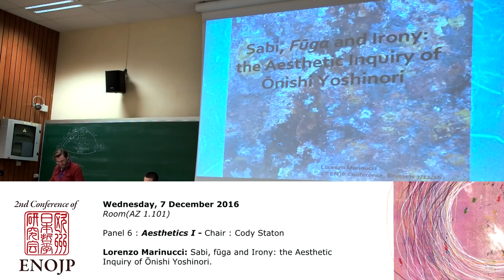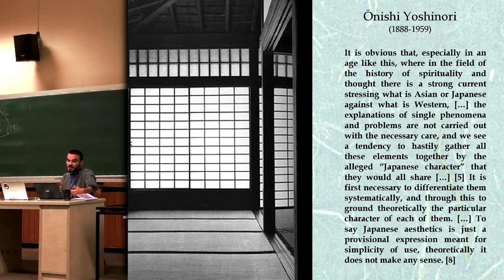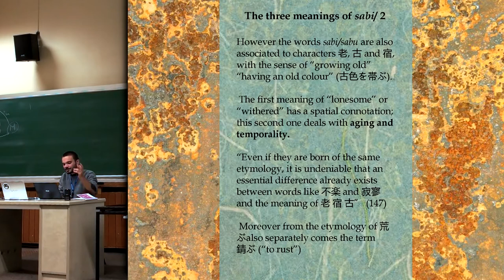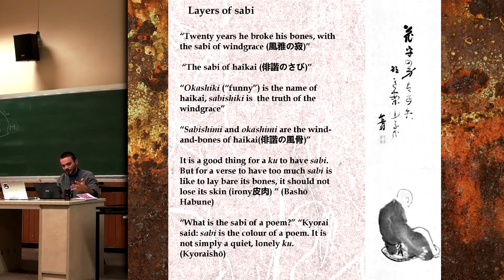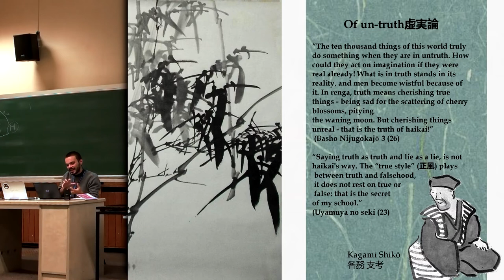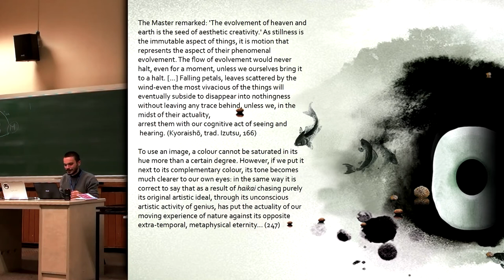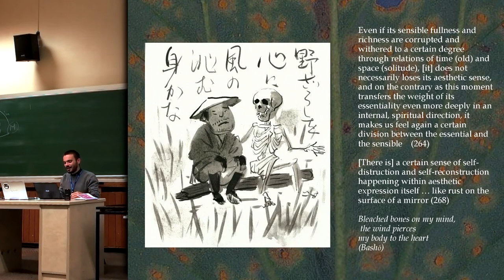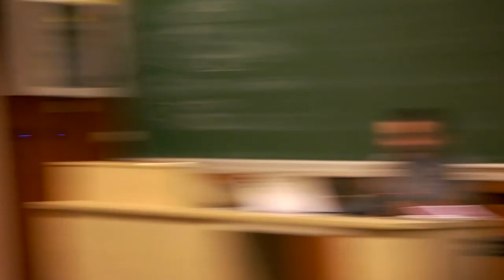Lorenzo Marinucci - panel 6 ENOJP Brussels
"Sabi, fūga and Irony: the Aesthic Inquiry of Ōnishi Yoshinori"
Lorenzo Marinucci

Ōnishi Yoshinori (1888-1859) has been a major figure in the field of philosophical aesthetics in Japan, although his work is almost untranslated and addressed by few Western studies (Marra 2001). Ōnishi’s most particular contribution to this field lies in his refection about specifically Japanese aesthetic categories such as yūgen, aware, and fūga. His work however does not stress the uniqueness of the Asian Japanese conscious ness: these concepts are observed in their general validity, and as necessary addition to Western discourse on beauty. While this universalism too exposes itself to possible criticism, it shapes an attempt of intellectual unity that directly contrasts with the other contemporary forms of alleged “Japanese exceptionalism.” Ōnishi’s Aesthetics is conceived as a field were opposite moments are gathered in a particular unity, first internally (in the complementary relationship of feeling and intellectual reflection) and ultimately in intercultural terms. This presentation will examine Ōnishi’s treatment of sabi
(“rust,” “loneliness”) and fūga (“wind-grace”), in particular as it is presented in the essay Fūgaron – sabi no kenkyū 風雅論ー寂の研究 (1939). How does the apparently negative experience of solitude and the progressive withering of things assume a positive aesthetic connotation, and how is the category of sabi connected by Bashō’s school to the wider Asian notion of “wind-grace” (風雅)? In dealing with sabi within haikai, that is “comic poetry,” Ōnishi also consider it as a counterpart to Western irony. The apparent contrast between these two notions is resolved in the realization of their common insight into the “fragile” (O. Becker) character of manifestation, that is first grasped aesthetically, and acquires an existential and metaphysical relevance within this field. Both laugh and sadness are aesthetical realizations of this empty (that is, relational) quality of reality, and thus the Asian notions of “wind beauty” (風流・風雅) cover these two extremes as a contradictory unity. Hardly an isolated attempt to consider the premodern tradition of Japanese aesthetics in philosophical terms, Ōnishi’s analysis of sabi and fūga can be fruitfully compared with those of Kuki, Watsuji, Okazaki and others: what appears in such a comparison, and makes Ōnishi’s effort particularly relevant in a European perspective, is his willingness to consider together Western and Eastern ideas – a fruitful approach, given the increasing challenge of thinking particularity in a culturally globalized world.